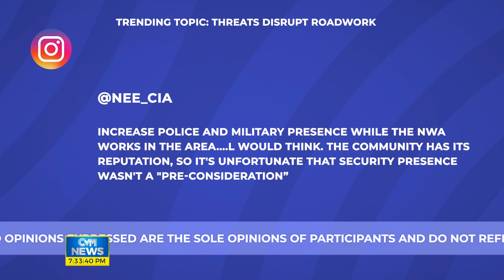Threats Disrupts Roadworks | Social Media: October 11, 2024